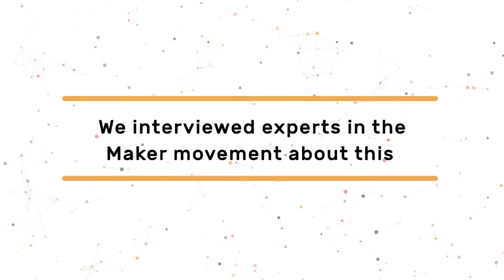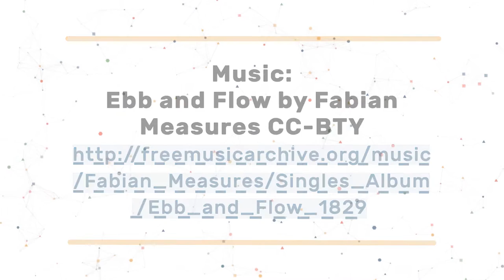Which are the challenges for Maker CAPS? Frank Kresin, Research director at Waag Society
Frank Kresin was research director at Waag Society until 2017, responsible for the research programme. He stood at the start of many projects of Waag Society as well as others and concerned with themes like Creative Care, Future Internet, Open design and Open Data. Among the projects he (co-)founded are CineGrid Amsterdam, Apps for Amsterdam, Nederland Opent Data, Kies op Maat and Geheugen van Almere. Besides that, Frank also regularly presents and writes on transdisciplinary research in the creative industry. From 2017, Frank works as managing director at the Design Lab of the Technical University of Twente.